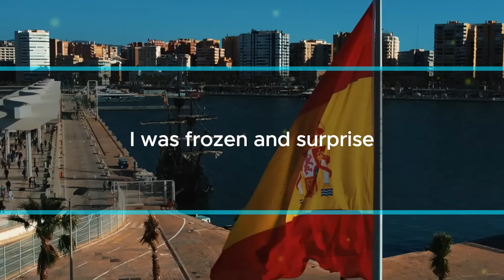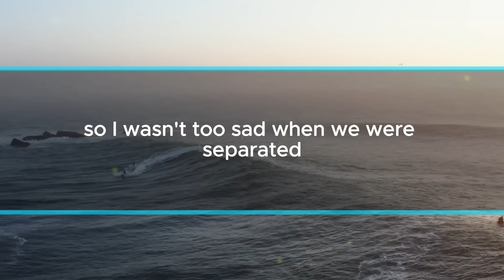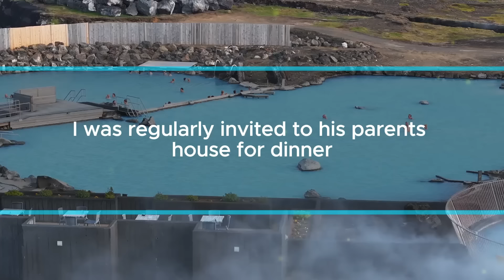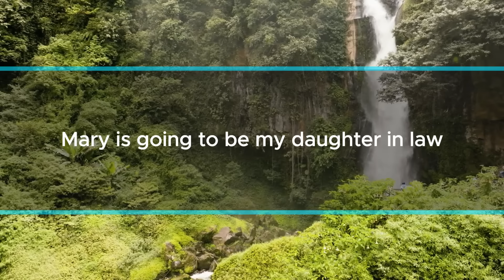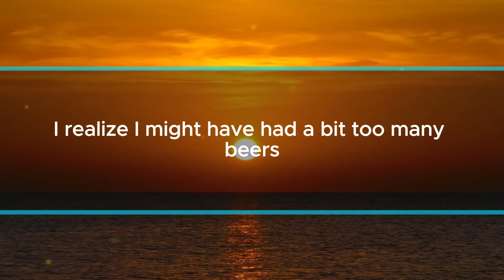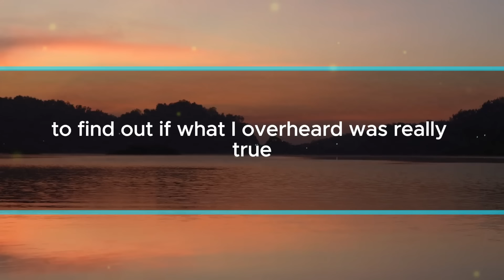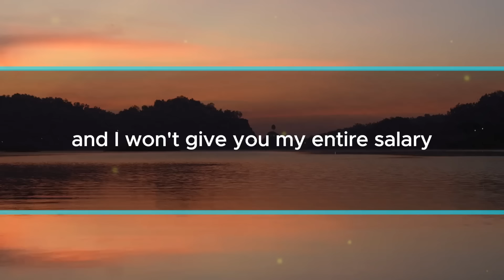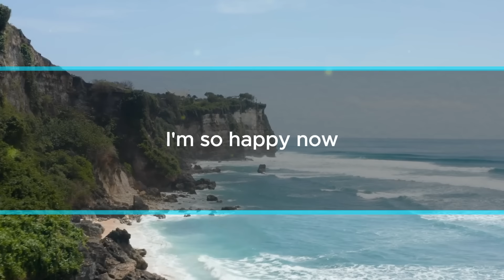While submitting the marriage form, I heard my fiancé’s mom say, “Finally, my servant!”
I asked a friend for advice, and she threw a home party for me. That’s where I met Chris. He’s the same age as me and also works for an IT company, so we had a lot in common to talk about. We started dating, and things went smoothly as we got to know each other better and better.